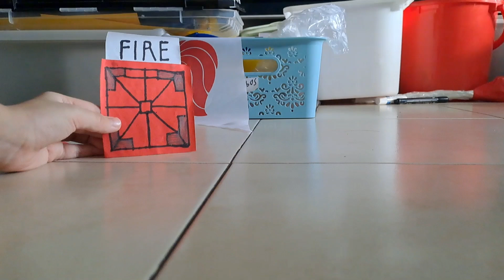🙃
I digged through my entire paper fire alarm collection just for this video 🙃